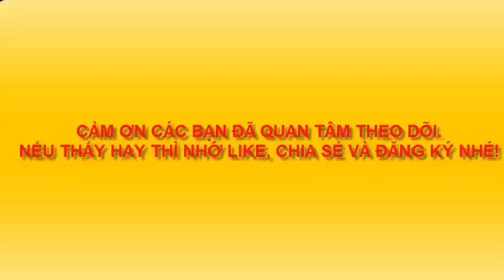VẼ KHỦNG LONG BẠO CHÚA - TYRANNOSAURUS